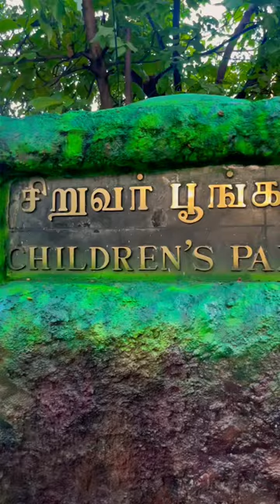Guindy National Park || Snakes park || Children’s park || Chennai